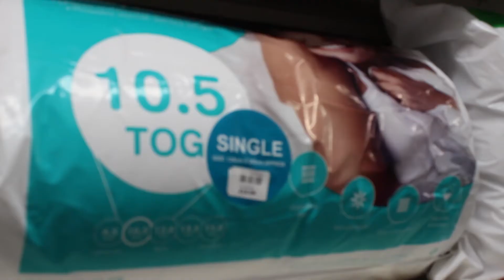The Garret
Want to transform the look and feel of your home? Have tired, worn flooring needing updated or replaced? Whatever your needs you want to ensure you buy only top quality floor coverings and furnishings at competitive prices and all with excellent service.